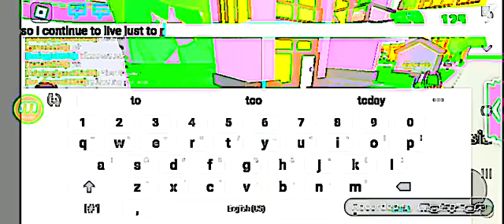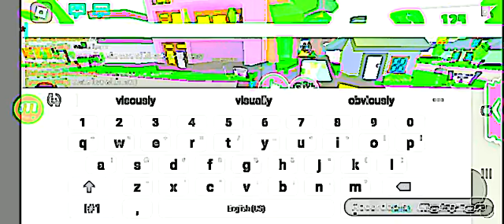T r o l l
Yeeeeeet